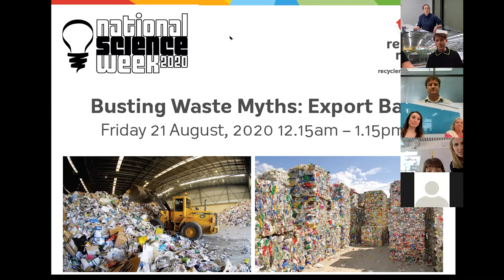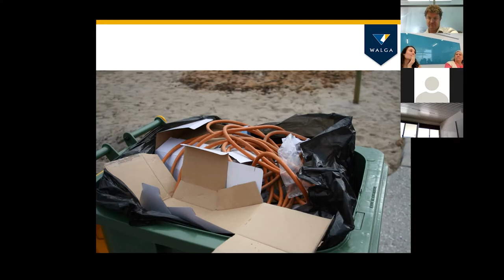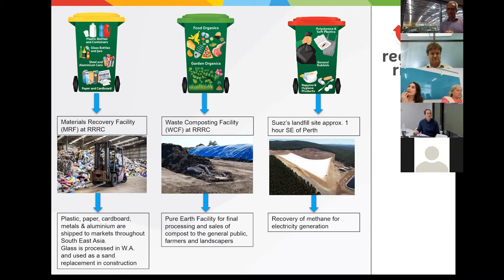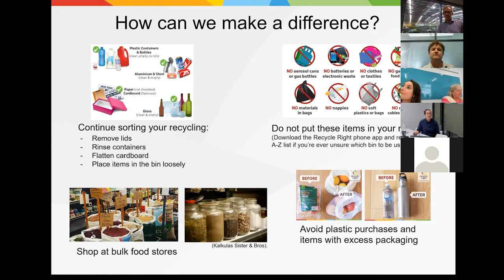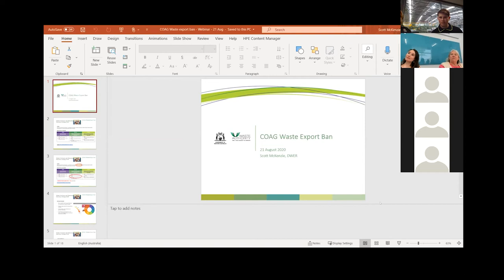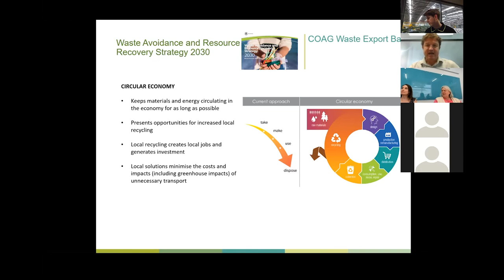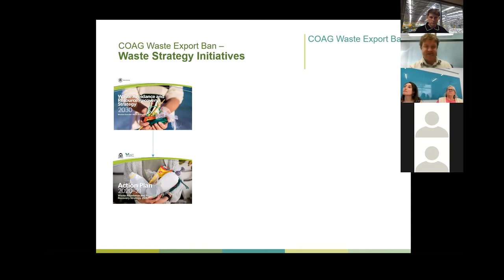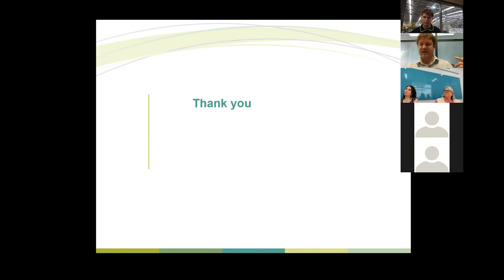Webinar - Busting Waste Myths: Export Ban, 21 August 2020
As part of National Science Week (15 – 23 August), Recycle Right hosted a Webinar discussion focusing on the export ban. Special guest speakers include Tim Youe (CEO of SMRC) and Rebecca Brown (Manager of Waste and Recycling at WALGA).

“Recyclables aren’t sent for processing anyway”, “China won’t take waste anymore” and “Why bother sorting our waste it if all goes to landfill” are common statements that we’ve all heard in the media in recent times. We’d like to help bust some of these myths by inviting a number of experts from the waste industry to explain what’s really happening with our recyclables and be on hand to answer questions. Recyclable waste is actually a ‘resource’ as it can be sold to be made into something new.

From January 2021 an export ban starts to come into place. This means Australia will begin to phase out the exportation of waste plastic, paper, glass and tyres over a 4-year period. Yes, recyclables are still currently being sent overseas for processing. This is actually an exciting time for the waste sector. We will begin to see governments, private industries and communities work together to build solutions to process that waste in Australia instead of sending it overseas. This will create jobs, and ultimately create a much better approach towards resource recovery and sustainability within Australia.